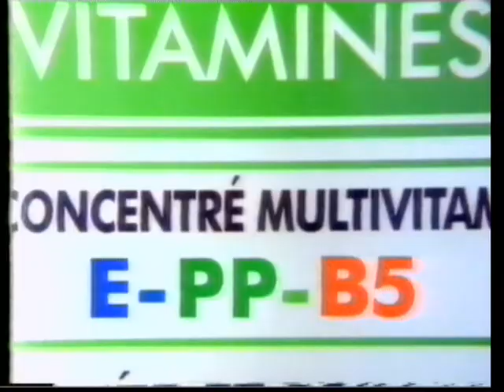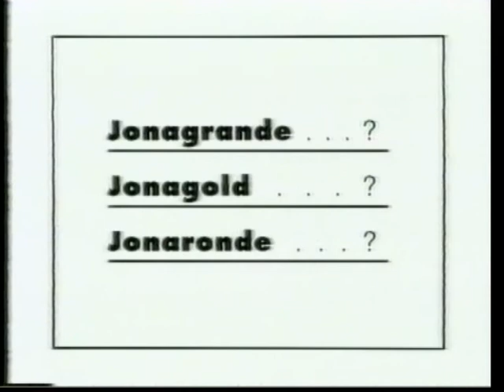TF1 - 10 Janvier 1995 - Publicités